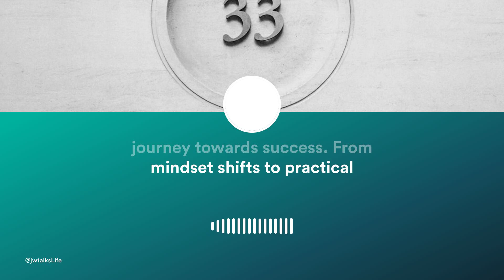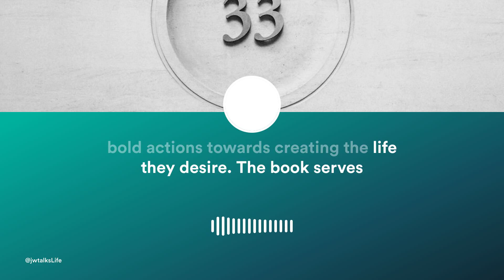Unlock Greatness: 33 Secrets to Skyrocket Success! 🚀✨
🚀✨Unlock Greatness NOW: Discover 33 Secrets to Skyrocket Your Success!🚀✨

Are you ready to transform your life and reach heights of success you've only dreamed of? In this video, we dive deep into the groundbreaking guide, "33 Secrets of Super Success," and unravel the wisdom that can propel you towards your greatest potential. Every secret, from self-discipline to mastering time management, is packed with practical tips, real-life examples, and actionable steps you can implement RIGHT NOW!

✨ What You'll Learn:
- How to shift your mindset for success
- The art of resilience in the face of challenges
- Effective ways to communicate and network like a pro
- Masterclass on productivity and goal-setting

Join us as we explore these transformative secrets that cover everything you need to excel in today's competitive world. Whether you're an aspiring entrepreneur, a career professional, or simply aiming for personal growth, this video is your roadmap to achieving extraordinary results.

💡 Why This Video Is a MUST-WATCH:
- Break free from limiting beliefs
- Take bold actions towards the life you desire
- Embrace challenges and learn from failures
- Cultivate a success-oriented mindset

Your journey to greatness begins with a single step, and this video is that step. Let's unlock your full potential together, and navigate the path to success with confidence and purpose.

Let's embrace this journey together. Watch now and turn the key to unlock the door to a life of success and fulfillment. 🚀✨